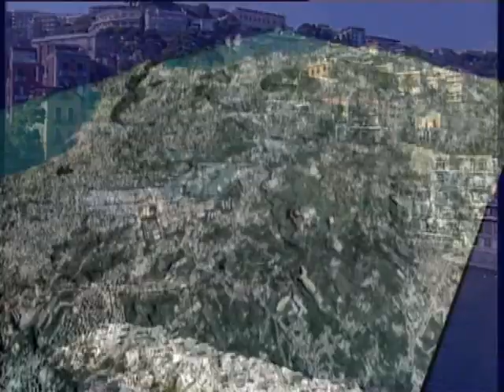Giallo napoletano - Cenere e Lapilli. L'eruzione del tufo giallo napoletano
Storia dell'eruzione che, 15000 anni fa, ha contribuito a plasmare l'area flegrea ed il territorio della città di Napoli, regalandoci il Tufo Giallo Napoletano. Questa roccia è presente nel sottosuolo di tutta la città ed è stata usata a Napoli sin dall'epoca greca. Il video attualmente fa parte di un percorso allestito dall'INGV nelle cavità sottostanti la Basilica di Santa Maria alla Pietrasanta, a via Tribunali a Napoli, per far conoscere la storia geologica di una città tra due vulcani.

Il video è stato realizzato nel 2005, a cura di Sandro de Vita, Mauro  A. Di Vito, Giovanni Orsi.
Alcune elaborazioni cartografiche sono di Fabio Sansivero